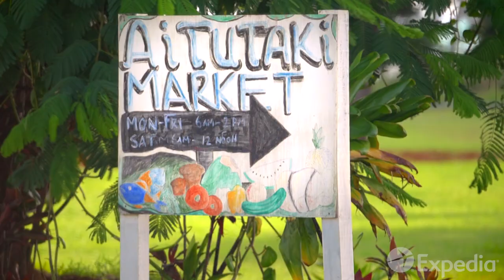クック諸島旅行ガイド | エクスペディア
クック諸島旅行の参考に、クック諸島の観光地・見どころを7分に凝縮したエクスペディアのクック諸島旅行ビデオをどうぞ。